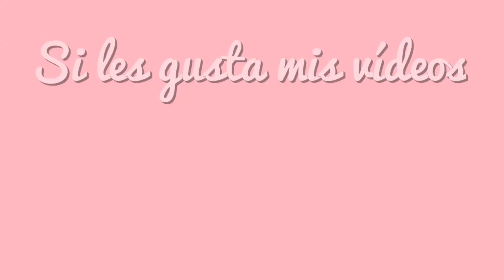😋 Cómo Hacer GOFRES 🧇 con THERMOMIX ® 🤤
Hoy en Yococino traemos una vídeo receta para preparar unos deliciosos gofres con Thermomix.

Es una receta muy Sencilla y Rápida para hacer con el Robot de cocina.
Perfecta para una merienda o desayuno y sobre todo que están buenísimos.

Pasaros por la web para ver la receta completa y además de muchas recetas más gratis.